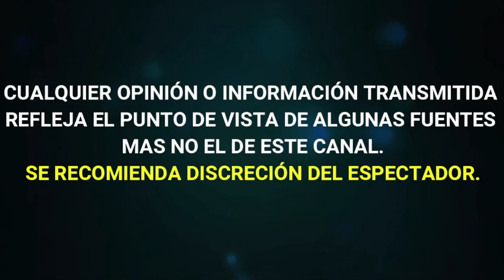FLOR RUBIO MENOSPRECIA a TANIA RUIZ y ENALTECE CARRERA de ANGÉLICA RIVERA